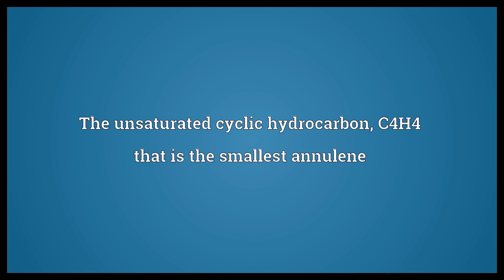Cyclobutadiene Meaning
Video shows what cyclobutadiene means. The unsaturated cyclic hydrocarbon, C4H4 that is the smallest annulene.  Cyclobutadiene Meaning. How to pronounce, definition audio dictionary. How to say cyclobutadiene. Powered by MaryTTS, Wiktionary